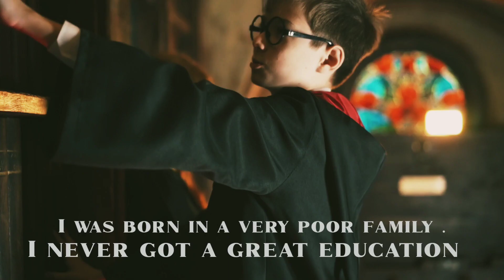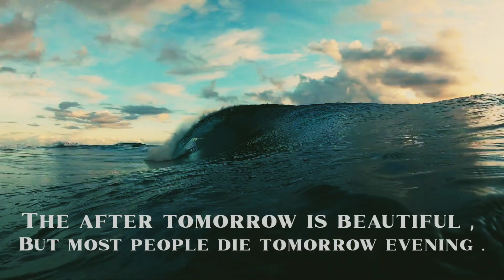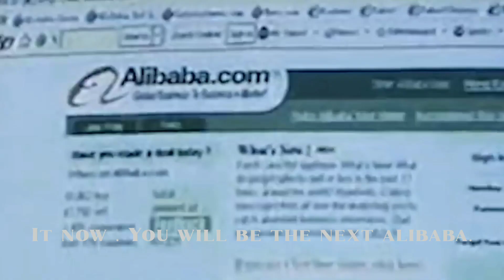jack ma motivational speech | jack ma motivational speech in English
VJ Motivation Presents ;jack ma motivational speech | jack ma speech | jack ma motivational speech in English | - It's Free!!

This is one of the best speech of jack ma i believe this jack ma speech have a power to change your thinking and your life . This is A great speech by Jack Ma. The Chinese billionaire Jack Ma .The life of Jack Ma has been one of highs and lows. In the past he has been rejected by Harvard, ten times, and once, while teaching English, he earned as little as twelve dollars a month. Today, however, he is the founder and chairman of the e-commerce giant Alibaba, the single largest retailer in the world.  jack Ma is a very positive and inspiring personality in the world his words and advice have a power to change your life and In this Speech, he also quotes: if you don't do it nothing's possible if you try to do it at least you have the hope . i hope you like this speech video and it is helps you to get motivation and positive thinking .

Speech speaker - jack ma

▬ Contents of this speech video  ▬▬▬▬▬▬▬▬▬▬

00:00
want to change the world we change
00:01
ourselves
00:03
change ourselves is more important and
00:05
easier
00:06
than change the world i was born in a
00:08
very poor family
00:09
i never got a great education you know i
00:13
failed all the examinations for what
00:14
reason i don't know so applied jobs
00:17
for 30 times got rejected
00:20
i went for a police they said no you're
00:22
not good i went to you know
00:24
even the uh kfc when kfc came to china
00:27
come to us
00:28
20 24 people went for the job
00:32
23 people accepted i was the only one
00:34
guy and we went for police
00:36
five people four of them accepted i was
00:38
the only guy that i received
00:41
so for me being turned down rejected
00:44
oh by the way i told you that i would i
00:46
applied for harvard
00:47
for 10 times rejected if we want to be
00:50
successful
00:51
we should make a lot of mistakes and
00:53
never give up
00:54
a lot of people they make mistake their
00:56
problem they give up
00:58
we never give up we learn from the
01:00
mistakes but no matter how smart you are
01:02
you will encounter these mistakes
01:06
you learn from mistakes not because you
01:07
will be able to avoid mistakes
01:09
you were able to when these mistakes
01:12
come
01:12
this suffer comes you know how to deal
01:14
with it how to face it
01:16
today is very tough tomorrow is more
01:19
tougher
01:20
the day of tomorrow is beautiful but
01:22
most people die tomorrow evening
01:24
you have to work very hard every tough
01:27
days
01:28
every tough situations problems in me
01:31
that is the training
01:32
of yourself if a person wants to be
01:34
successful you should have a
01:36
high eq but if you don't want to lose
01:40
quickly
01:41
you should have a high iq but if you
01:44
want to be respected
01:45
you should have have high lq the queue
01:48
of love smart people
01:49
know what he wants a wise people know
01:53
what he doesn't want a wisdom
01:57
the person with wisdom knows i don't
02:00
only you know
02:01
i don't want this then you know
02:04
what do you want so the thing i learned
02:08
is that if you don't do it nothing's
02:11
possible
02:12
if you try to do it at least you have
02:14
the hope so
02:15
don't give up my opportunity has not
02:18
come yet
02:19
when everybody complained that is the
02:21
opportunity
02:22
let's catch this opportunity if you
02:25
complain
02:26
the other people catch it if you catch
02:29
the opportunity in grayson now
02:31
you will be the next alibaba
02:38

Just Spend few minutes to Stay Motivated!!!

In this motivational speech the Great powerful background Music Credit for :

Composer: Whitesand (Martynas Lau)
Year: 2021
Title:  Resurgence